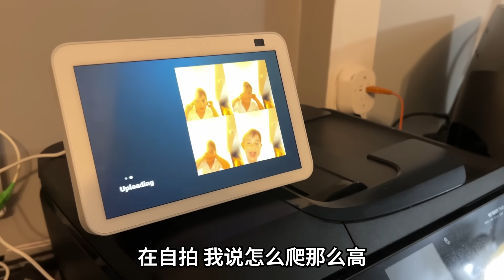美國生活：孕晚期稍微動動就累，多虧艾登安琪拉，家事可幫了大忙